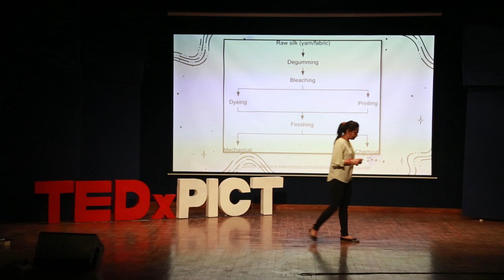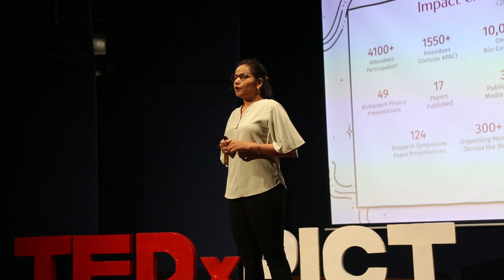Building a Better Future with DIY Bio Labs and Open Sciences | Bhavna Pandya | TEDxPICT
Synthetic biology is a field of science that involves redesigning organisms for useful purposes by engineering them to have new abilities. With the world enthusiastically delving into the exciting possibilities that synthetic biology offers, from designing new medicines to creating sustainable fuels, there is a need for responsible and ethical practices, and grasping the importance of transparency and accessibility in scientific research. At TEDxPICT, Bhavna Pandya, a microbiologist explores the rapidly growing field of synthetic biology and the emergence of DIY labs and open science communities. She takes us on an intriguing journey to explore the revolutionary advancements in synthetic biology and the need for collaborative and open approaches to ensure a safer and more equitable future for all.
Bhavna Pandya is the Head of the DIY Bio Lab and Coordinator of the Bioincubator, an Entrepreneur, and a passionate biologist. BioRiiDL is India's First DIY bio lab and first bioincubator in the city of Mumbai. She received her Masters degree from K.J. Somaiya College of Science and Commerce in Microbiology from where her entrepreneurial journey started. She is also mentoring projects and startups in the field of biotechnology, food and healthcare. She is also the founder and chief organiser of Darwin India, an International Conference designed to promote the Biohacking Movement in India and to enhance community Bio-labs. Apart from that she has been a Judge at the iGEM Foundation, an independent, non-profit organisation dedicated to the advancement of synthetic biology, education and competition. This talk was given at a TEDx event using the TED conference format but independently organized by a local community.